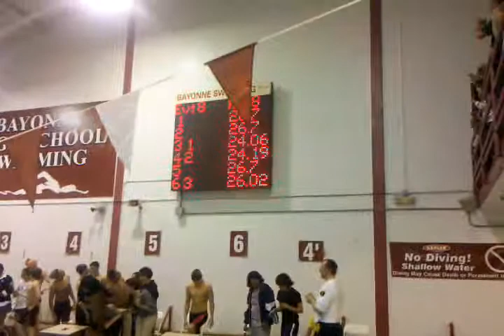Paolos 50 yd free